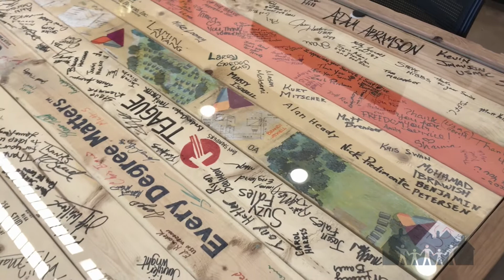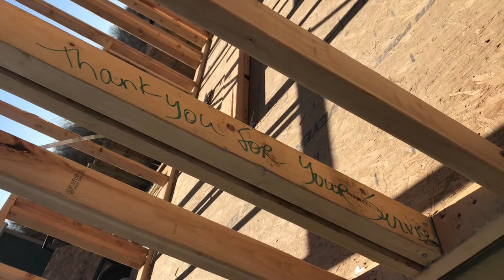Missouri REALTORS® 2017 Good Neighbor Award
We are so proud to announce the 2017 Missouri Good Neighbor Award winner, Mark Solomon! As a Missouri REALTOR® and Navy Veteran Mark teamed up with the Veterans Community Project to provide housing stability and address the underlying cause of the Veteran’s homelessness. We are very grateful to have an inspirational member of our Association.